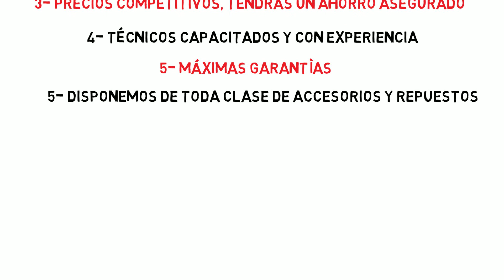Reparación Hornos Alcorcón | 912 277 546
Reparación Hornos Alcorcón | 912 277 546. SERVICIO EN EL DÍA | VISITA GRATIS | PRECIOS ECONÓMICOS. TÉCNICOS PROFESIONALES Y CON AÑOS DE EXPERIENCIA.

ST REPARA dispone de un servicio técnico de hornos en Alcorcón especializado en el diagnostico y verificación de hornos eléctricos y trabajos de hornos empresariales.

Disponemos de un equipo de técnicos bien entrenados y experimentados para llevar a cabo todos los trabajos de reparación.

Llámenos ahora para resevar y concertar una cita hoy para sus necesidades y requisitos.

En ST REPARA estamos comprometidos a proporcionar servicios seguros y confiables a nuestros clientes.

Si desea localizarnos a traves de WhatsApp puede hacerlo a traves de nuestro teléfono directo 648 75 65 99.

Para ayudarlo de la mejor forma posible, por favor envíenos fotos y explique más sobre su problema. Nos pondremos en contacto lo antes posible.

EL 90% DE NUESTROS AVISOS SE REALIZAN EN EL DÍA SIN COSTE EXTRA. (  SI HAY TÉCNICOS DISPONIBLES EN EL M OMENTO DEL AVISO )

PRESUPUESTO GRATIS Y SIN COMPROMISO.

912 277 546